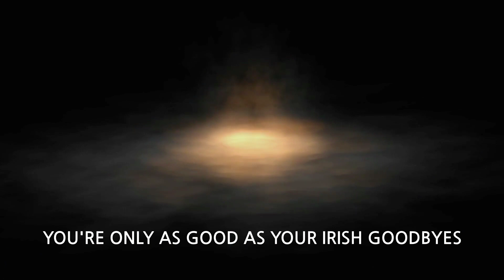Take Out the Garbage: No aid, comfort, or apologies for the bullies in your midst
One reason it's hard to make new friends as an adult is that you probably have too many old ones, including those who subject you to constrictive judgment and demoralizing cruelty. Take inventory, and take out the garbage.